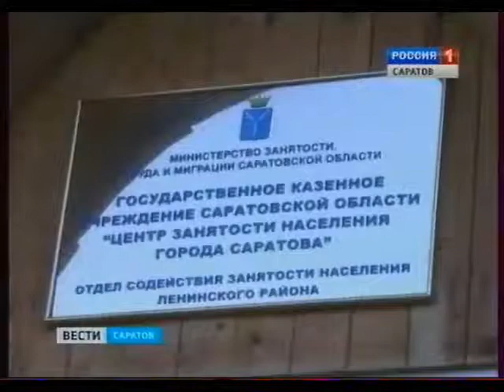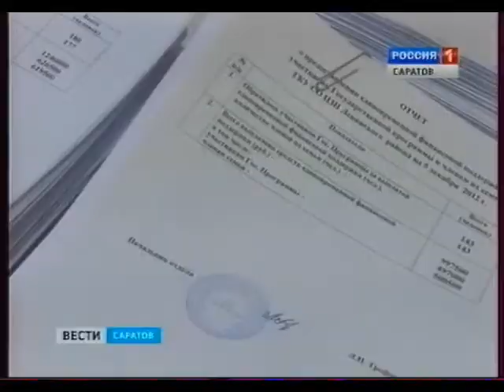Деньги - за возвращение на Родину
В рамках государственной программы по оказанию помощи соотечественникам, прибывающим из-за рубежа, в Саратове им выделяются дополнительные средства.
Источник:  gtrk-saratov.ru